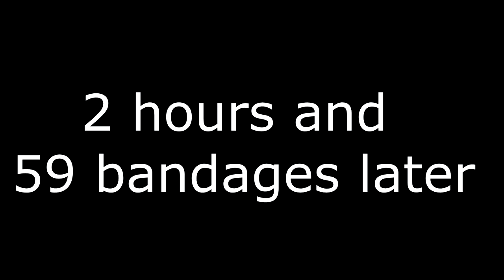No Pain No Gain - Cash Bandages 3 WRAPPED - Lvl 6 - 10